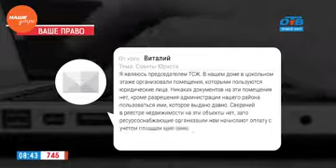Наше УТРО на ОТВ – ваше право – аренда помещений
Наше утро. 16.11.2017 смотрите весь выпуск по ссылке

Юрист Николай Попов готов защитить ваши права, если они нарушены. Телезрительница спрашивает: Я являюсь председателем ТСЖ. В нашем доме в цокольном этаже организовали помещения, которыми пользуются юридические лица. Никаких документов на эти помещения нет, кроме разрешения администрации нашего района пользоваться ими, которое выдано давно. Сведений в реестре недвижимости на эти объекты нет, зато ресурсоснабжающие организации нам начисляют оплату с учетом площади этих помещений. Имеют ли право пользоваться сторонние организации этими помещениями на основании распоряжения администрации?